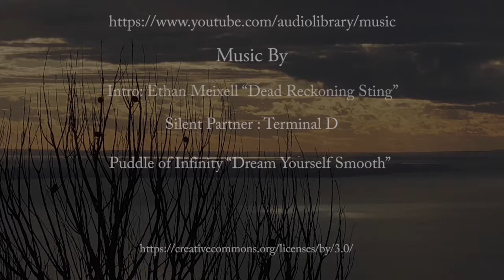Whiskered Tern "Chlidonias hybrida"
Whiskered Tern “Chlidonias hybrid”

Whiskered Tern Is a small marsh bird with a black cap, extensive white cheeks, a grey breast and sides with a darker grey patch on the belly, and with white under the tail up to the legs with a slightly forked tail, the bill is dark red.

They eat small fish, amphibians, crustaceans, insects and their larvae.

This is a video of the Whiskered Tern that visits the Edithvale Wetlands along with many other migratory birds, another marvelous place to photograph and enjoy the wildlife, the wetlands bird hide is open between the hours of 1pm – 5pm Saturday & Sunday entry is free, just sign in a book to record your visit and maybe a gold coin donation.

Puddle of Infinity - Dream Yourself Smooth